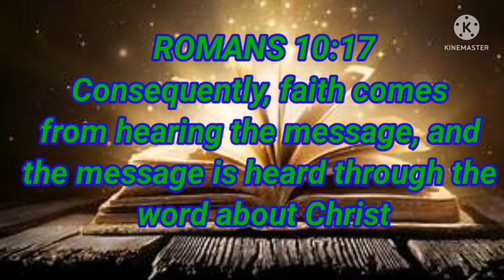THE GREAT GOD 2